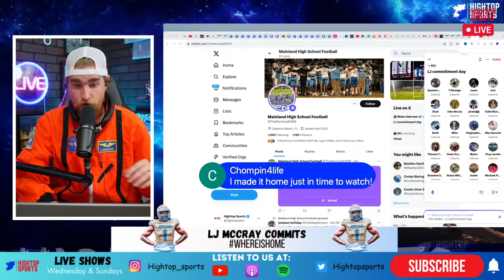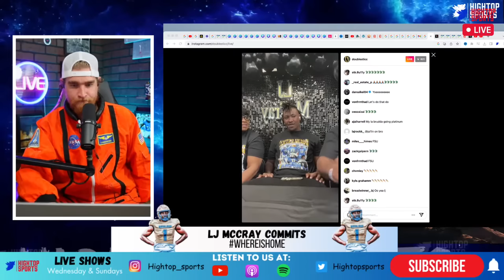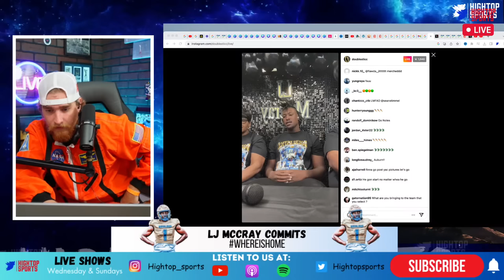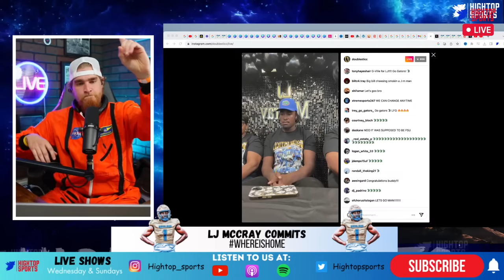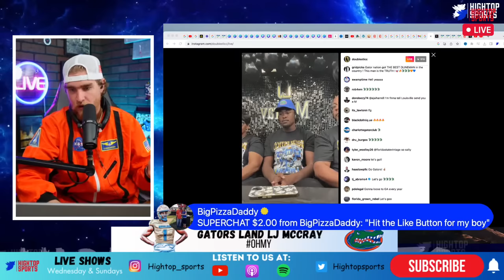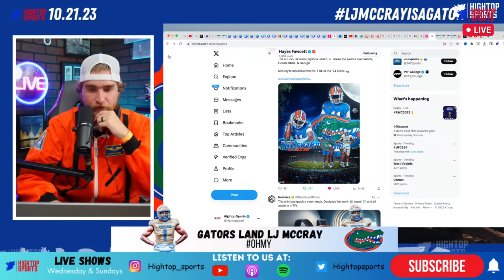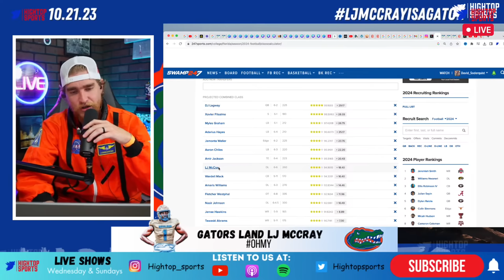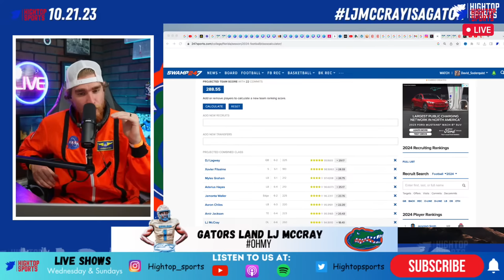LJ McCray COMMITMENT WATCH PARTY 5 Star DL- Gators, FSU, UGA, Miami, Auburn